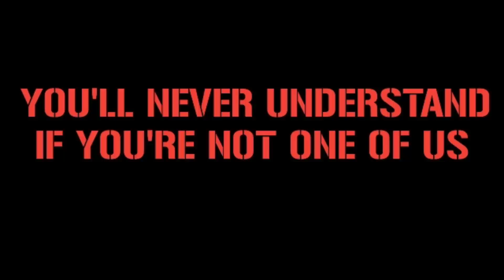4000 UNION BERLIN FANS IN MADRID || Real Madrid vs Union Berlin 20/9/2023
4000 UNION BERLIN FANS IN MADRID || Real Madrid vs Union Berlin 20/9/2023

Location : Puerta Del sol, Madrid